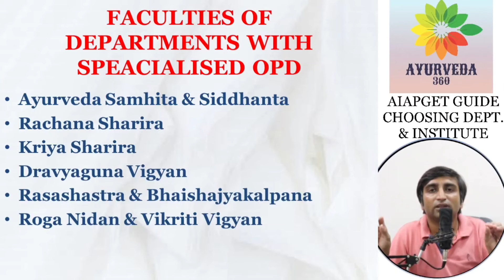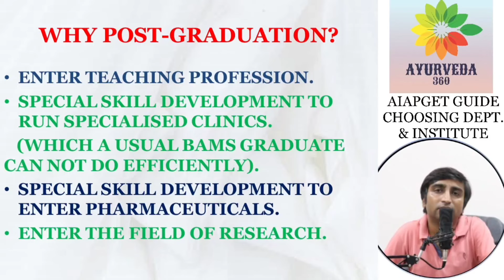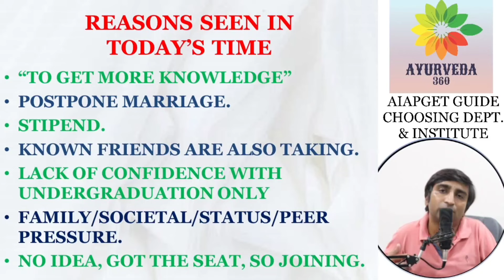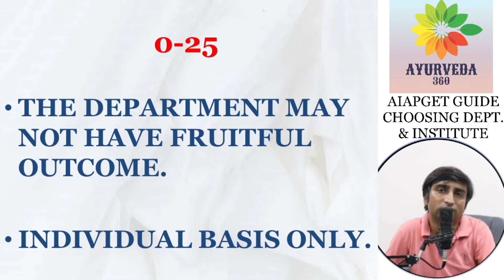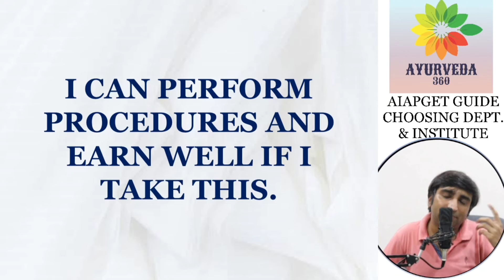Which Department is Best for Post-Graduation in Ayurveda?Clinical-.Non-Clinical |AIAPGET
DO YOU REALLY NEED POST GRADUATION - MD/MS (AYU) AFTER BAMS? MUST WATCH | AIAPGET | Dr NANDEESH J

Are you a BAMS graduate contemplating whether to pursue post-graduation? Many students invest significant time and effort during their internship to prepare for post-graduation entrance exams like AIAPGET, but is it really necessary for your career?

In this video, we delve into the various Ayurveda departments available for post-graduation and provide insights into which department might be the best fit for you, whether you're leaning towards a clinical or non-clinical career path. This guide will help you assess your personal and professional goals to determine if pursuing a post-graduation is the right choice for you.

Covered Departments:

Ayurveda Samhita & Siddhanta
Rachana Sharira
Kriya Sharira
Dravyaguna Vigyan
Rasashastra & Bhaishajyakalpana
Roga Nidan & Vikriti Vigyan
Agada Tantra
Swasthavritta & Yoga
Kayachikitsa
Panchakarma
Kaumarabhritya
Shalya Tantra
Shalakya Tantra
Prasuti Tantra & Stree Roga

Understand the pros and cons of pursuing post-graduation in Ayurveda.
Explore the different clinical and non-clinical departments and their future scope.
Get my personal opinion based on experience, which may help you make an informed decision.
Remember, the choice to pursue further studies should align with your career aspirations and personal goals. Watch this video to gain clarity on your next steps after BAMS.

You asked for:

Ayurveda
Post-graduation
Departments
Clinical
Non-clinical
BAMS
AIAPGET
Internship
Entrance
Students
Career
Siddhanta
Sharira
Vigyan
Tantra
Yoga
Panchakarma
Kaumarabhritya
Shalya
Shalakya
Prasuti
Stree
Roga
Rasashastra
Bhaishajya

Education: BAMS from Shri Dharmasthala Manjunatheshwara College of Ayurveda and Hospital, Udupi (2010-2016)
MD (Ayu) - Samhita-Siddhanta - from National Institute of Ayurveda, Jaipur (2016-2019)
Ph.D - Samhita-Siddhanta - from National Institute of Ayurveda, Jaipur (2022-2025)

Education: BAMS & MS (Ayu) – Prasutitantra & Streeroga - from Shri Dharmasthala Manjunatheshwara College of Ayurveda and Hospital, Udupi (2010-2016, 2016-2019)
Ph.D - Prasutitantra & Streeroga - from National Institute of Ayurveda, Jaipur (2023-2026)